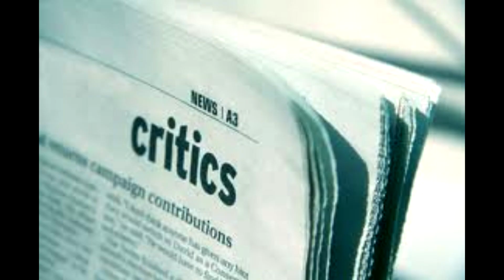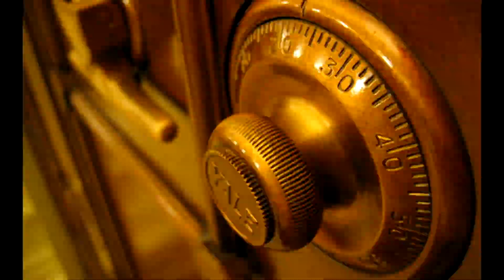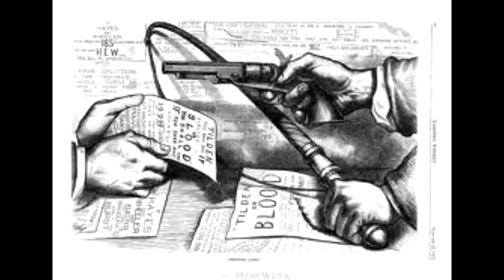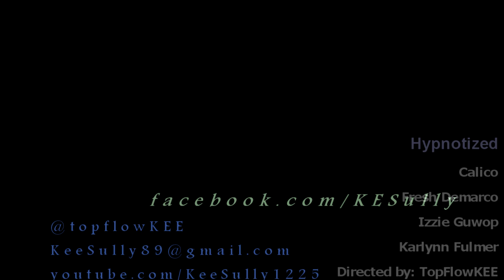Hypnotized[OFFICIAL VIDEO] - Fresh DeMarco, Calico, Izzie Guwop, & Karlynn Fulmer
Everyone is being brainwashed through media, television, internet, etc.  Dont be fooled by our government, they only want to to deceive you!!!